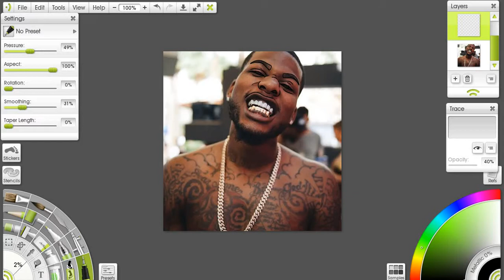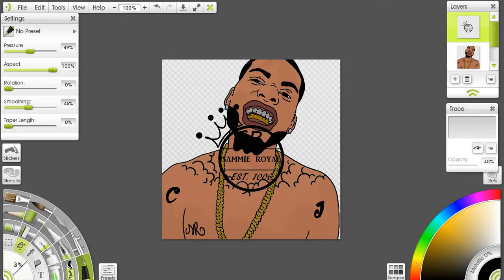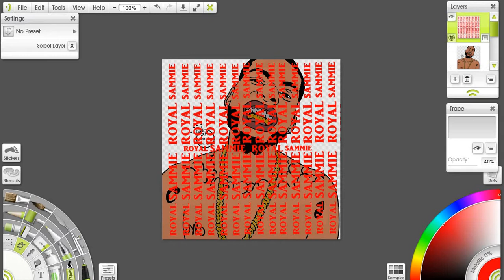CJ So Cool Cartoon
How do I request a Cartoon?
If you would like to request a cartoon, DM me “CARTOON” on Instagram!

Who would you like me to cartoon next?
Which cartoon is your favorite?